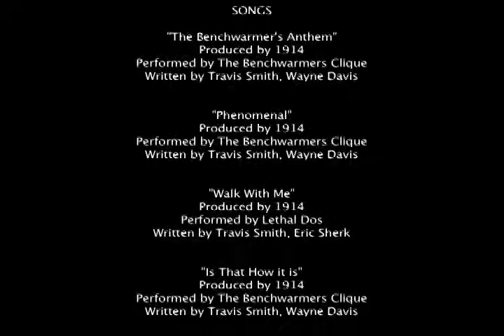benchwarmers clique short doc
A day in the life of The Benchwarmer's Clique.